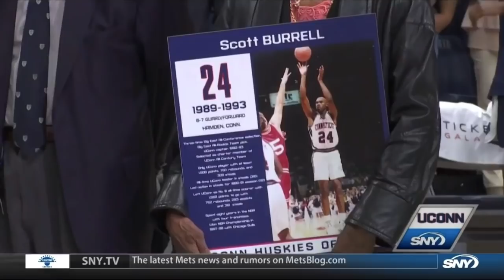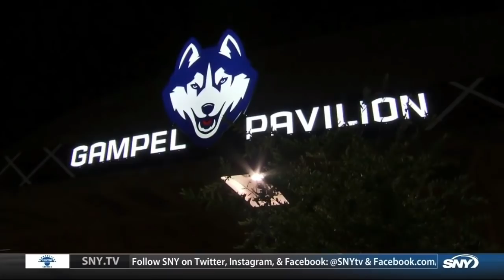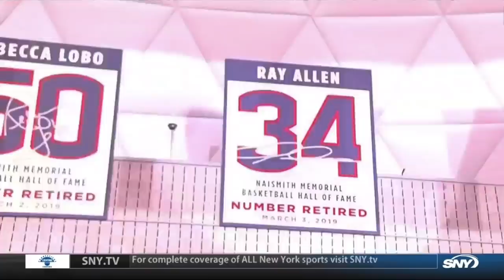UConn Men's Basketball 2018-19 Season in Review